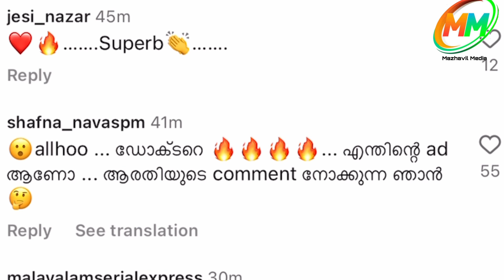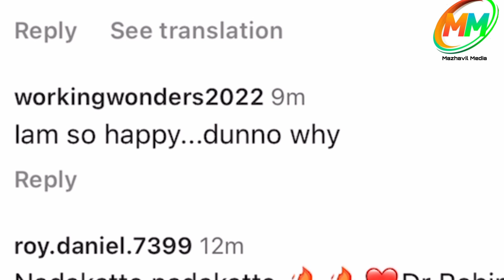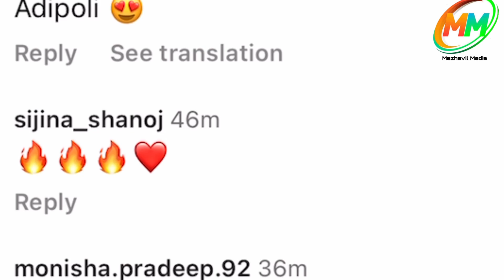ആരതി റോബിനിട്ട് നല്ല ഇടി കൊടുക്കാനുള്ള സാധ്യത കാണുന്നു : പ്രേക്ഷകർ